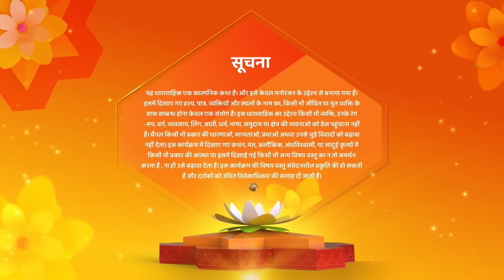Shamshaan Champa | New Episode 35 | Mohini Ne Diya Tara Ko Dayaan Ki Anguthi | Hindi Tv Serial